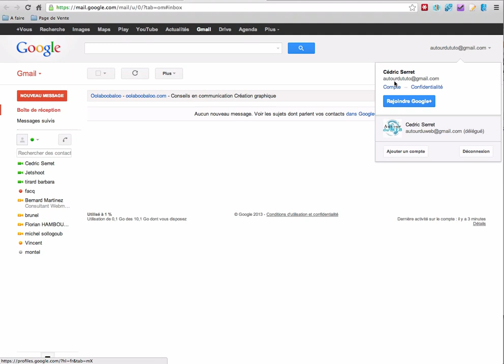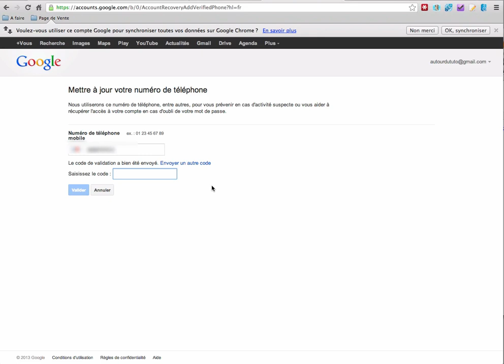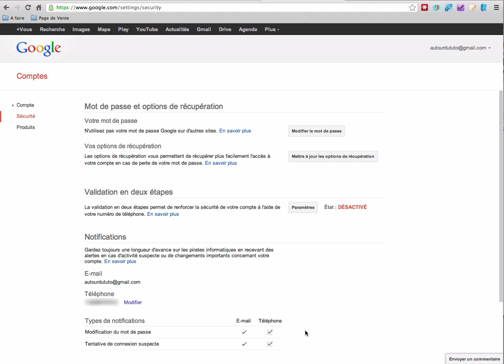Comment recevoir une alerte téléphonique pour une activité suspecte d'un compte Google